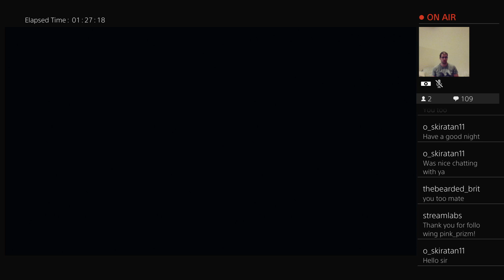Final Fantasy 7 Remake - Side Quest Moogle Boy!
We make our way to Moogle Boy and finally figure out what those Moogle Coins are used for. Needless to say, I am going on a shopping spree with all those moogle coins I have found thus far!